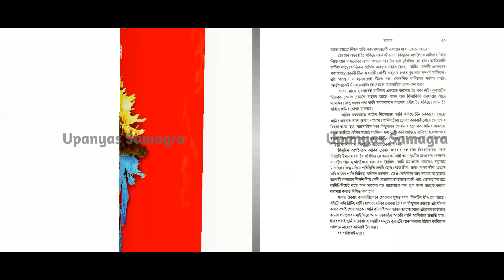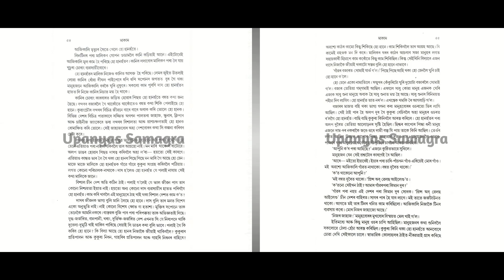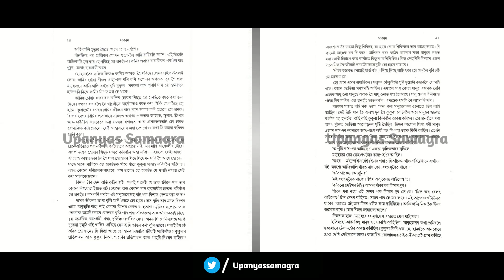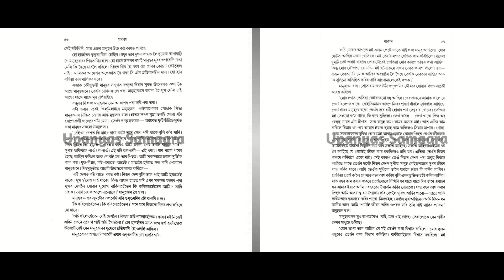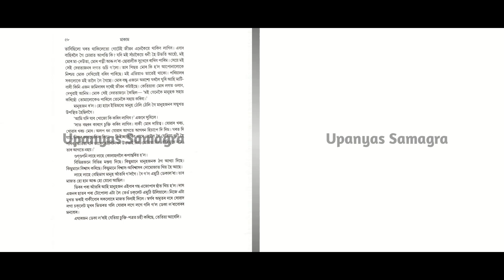Makam Full AUDIO BOOK Part - 1 | Ch - 4 | # ৰীতা চৌধুৰীৰ মাকাম | # Famous Novel ‌| Upanyas Samagra